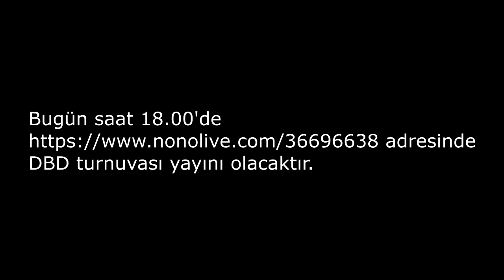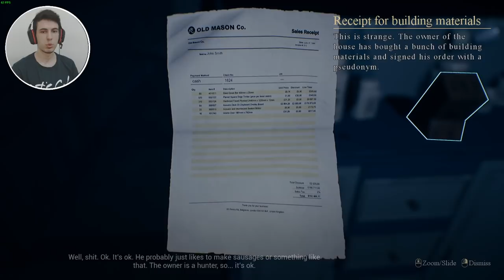EYYY RUHH, YİNE Mİ SEN AMİNİMYÜM